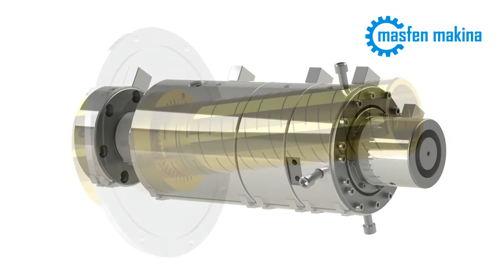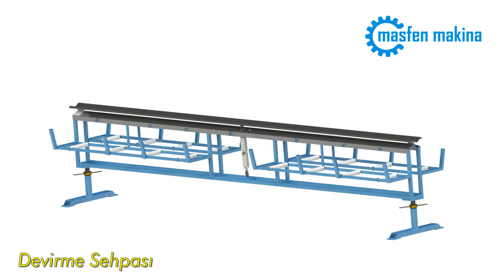Plastic Pipe Production Line - Plastik Boru Makinaları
трубы съем,  Экструдер,  калибр,  резак,  Пластмасс&,  Пластиков&,  PPRC трубы маш&#,  пластиков&,  Пластиков&,  PPRC трубопро,  линии экст,  Труба намо,

الأنابيب س,  الطارد,  عيار,  قاطعة,  أنابيب الب,  ماكينات بل,  , PPRC آلة الأنا&# البلاستيك,  رؤساء الأن,  خط أنابيب ج,  خط البثق ال,  الأنابيب ا